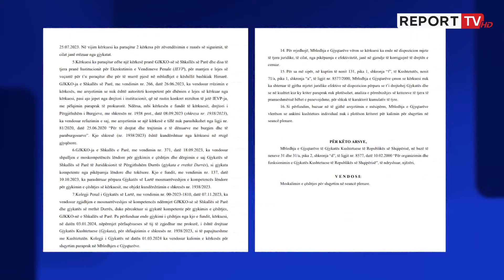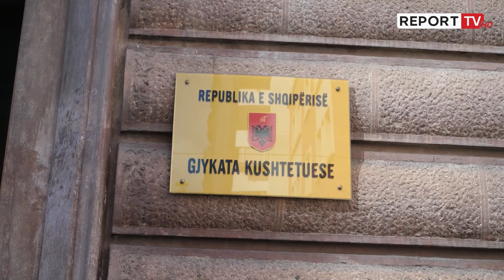S’pranoi rekursin, Kushtetuesja zbardh vendimin për Belerin: Ezauro gjykatat e tjera